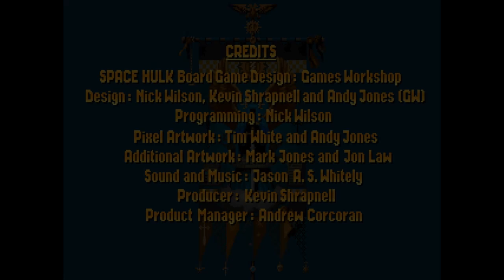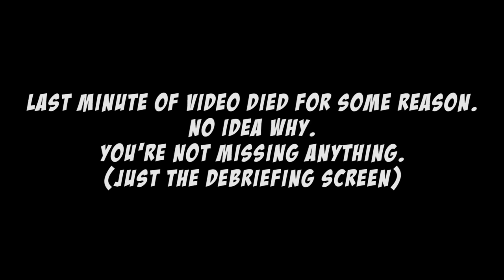● Space Hulk (PC) - Retrospecs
Retrospecs featuring Space Hulk (PC), developed by Electronic Arts and with an hour of commentary/play by OTG.